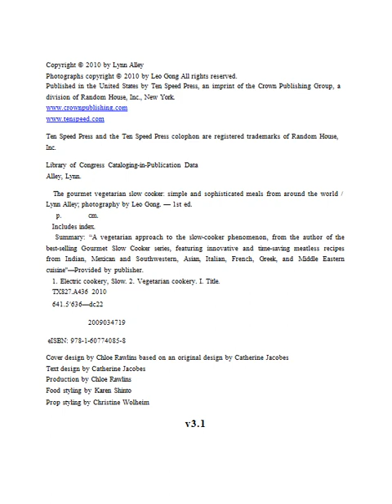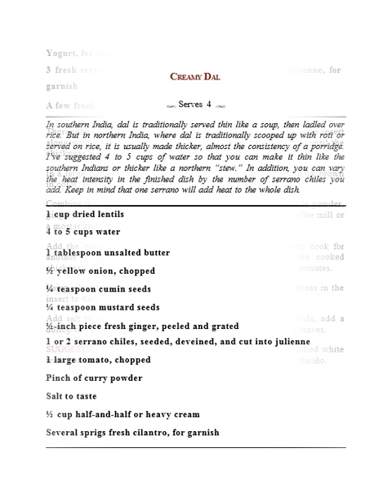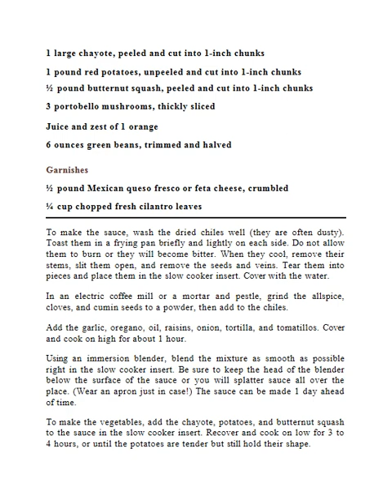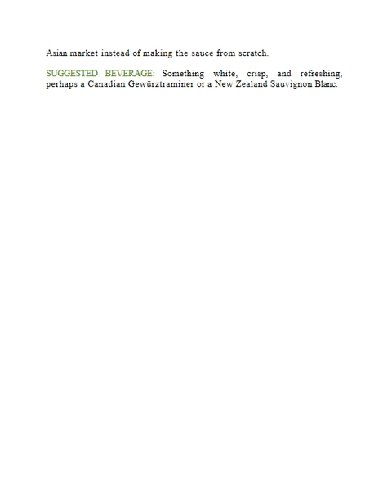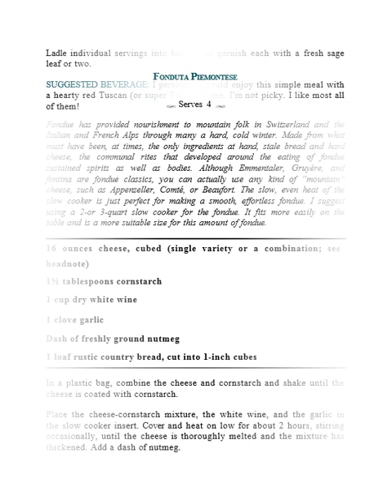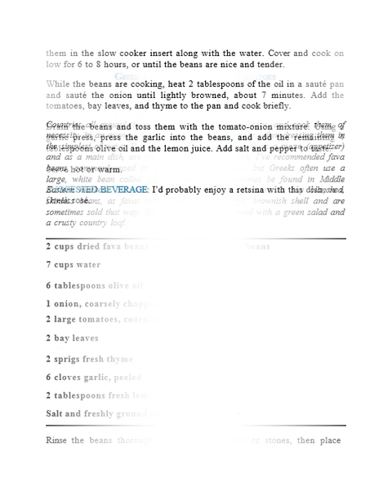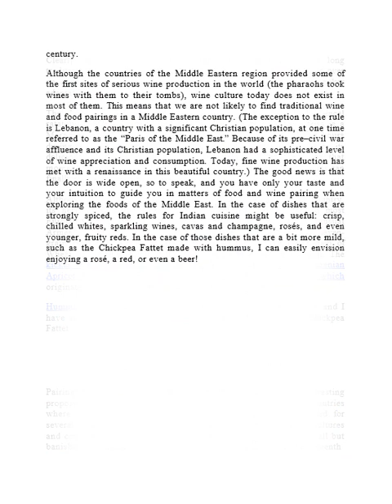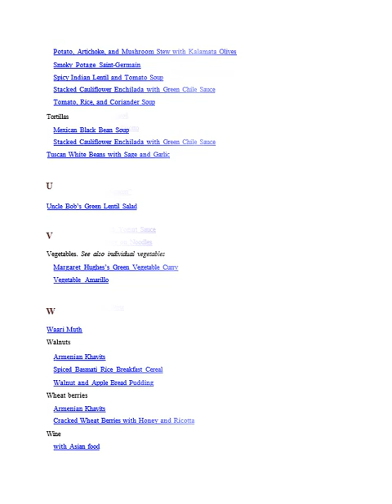Gourmet Vegetarian Slow Cooker Simple and Sophisticated Meals from Around the World